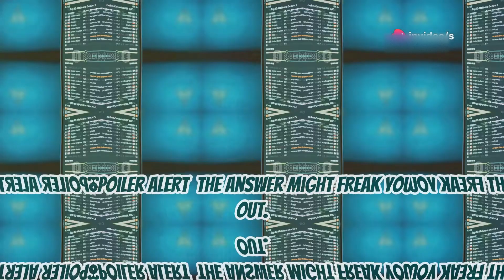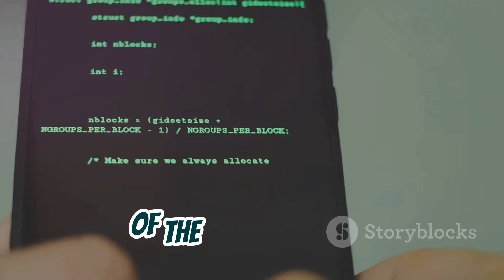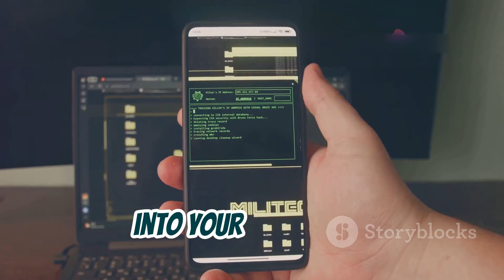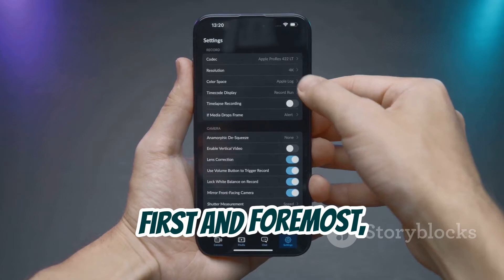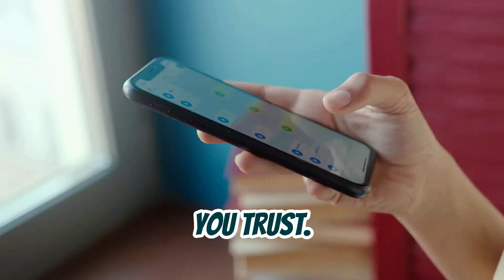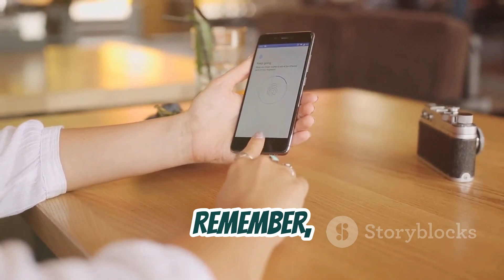Can You Hack WhatsApp with Just a Phone Number?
WhatsApp is an essential tool for billions, but are your conversations truly secure? In this video, we dive deep into the privacy concerns surrounding WhatsApp, from the growing risks of hacking through just your phone number to the emotional trauma that comes with data breaches. Discover the methods hackers use, like SIM swapping and SS7 attacks, and learn how to protect your personal information with vital security tips, such as enabling two-factor authentication. Stay informed, safeguard your data, and help create a safer digital world.

1. WhatsApp Exploits 2024
2. Latest WhatsApp Vulnerabilities
3. Ethical Hacking WhatsApp
4. WhatsApp Security 2024
5. Hacking Techniques 2024
6. WhatsApp Exploiting Methods
7. WhatsApp Hacking Tutorial
8. WhatsApp Security Flaws
9. Permission-Based Hacking
10. Bug Bounty Hunting WhatsApp

1. WhatsApp exploiting methods 2024
2. Latest WhatsApp vulnerabilities
3. Ethical hacking WhatsApp
4. WhatsApp security 2024
5. Hacking techniques 2024
6. WhatsApp security flaws
7. Permission-based hacking
8. Bug bounty hunting WhatsApp
9. WhatsApp hacking tutorial
10. WhatsApp exploits 2024

1.
2.
3.
4.
5.
6.
7.
8.
9.
10.